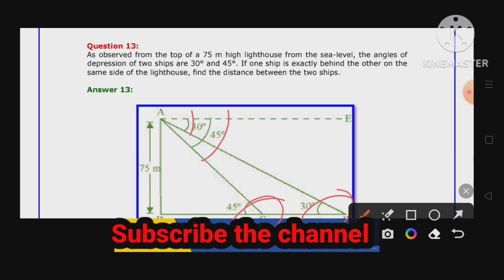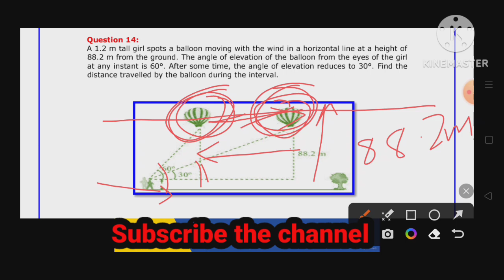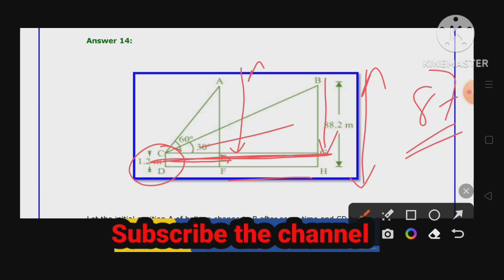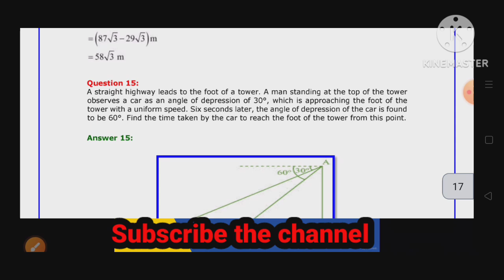Trigonometry 🔥( Height and Distance)Class 10 cbse youtubevideo, Exercise -9.1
Trigonometry ( Height and Distance) Class10 cbse maths trigonometry youtubevideo trendingvideo ncert centuryclasses , Exercise 9.1